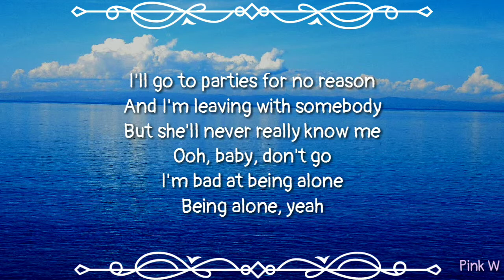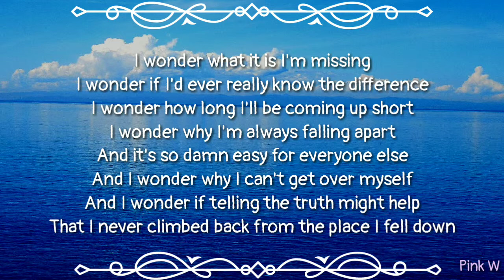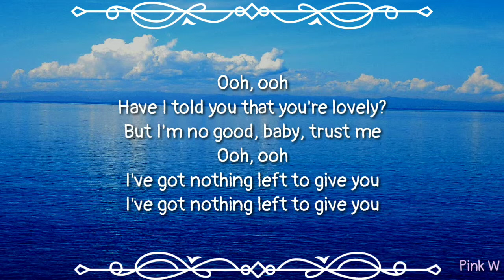Loote - Lost (lyrics)